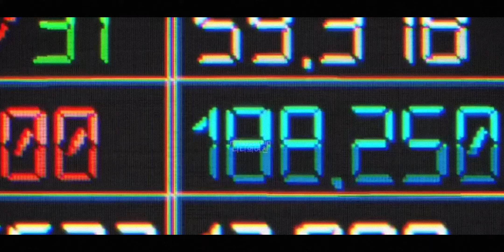Dangerous Woman | 𝑴𝒊𝒈𝒏𝒐𝒏 민용 𝟐𝟎𝟐𝟑 𝑬𝒅𝒊𝒕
Did you like my edit? Your coffee goes a long way!

‼️SPOILER ALERT‼️

Series/Animation: MIGNON 민용 by Bboong Bbang Kkyu (Lewin) 뿡빵뀨, animated by ABJ COMPANY.